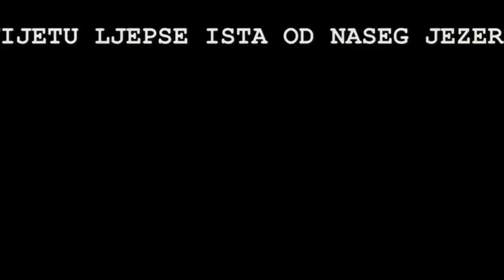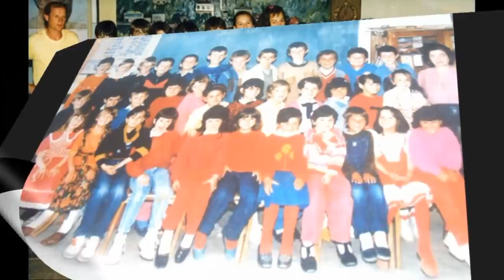SAMO ZA VLASENICU I VLASENICANE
SP Video Studio